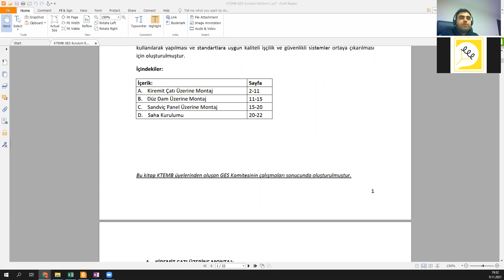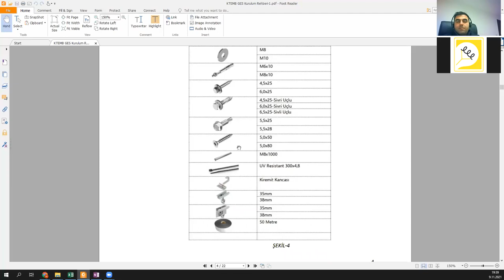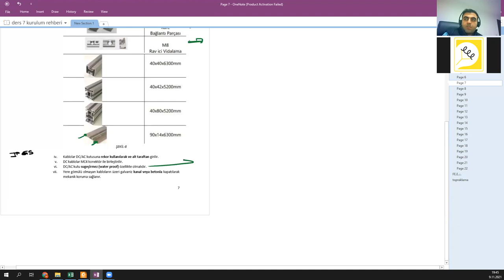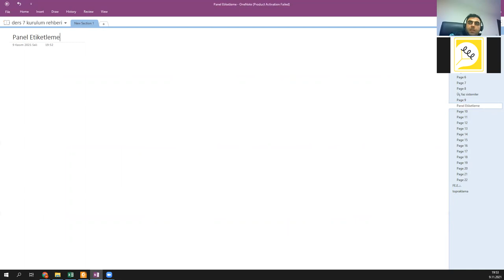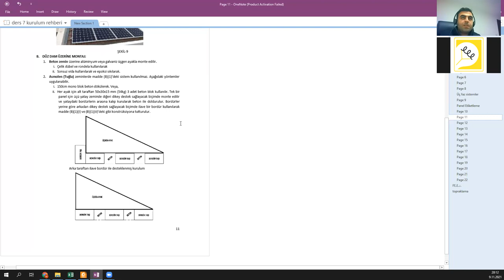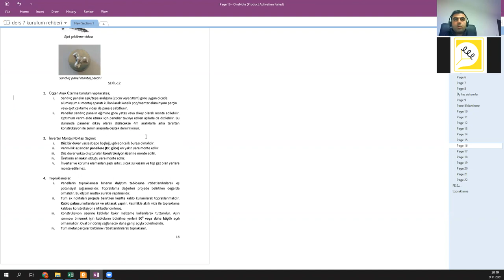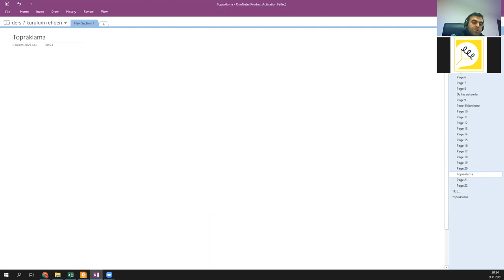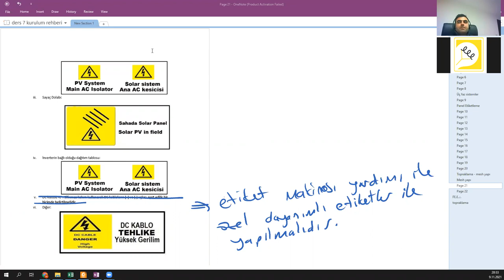Güneş Enerjisi Sistemleri (Ekim 2021) Ders 7